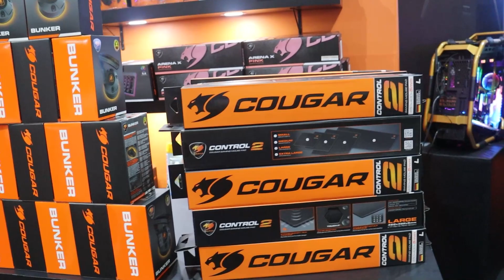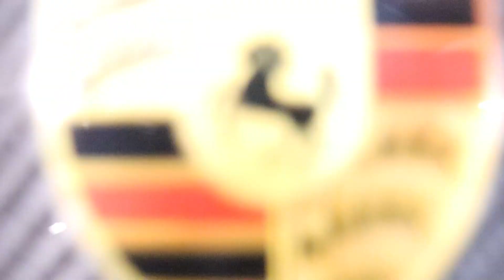Os Papa Famoso "Feijoada Sebah Vieira" - Entrevista com Gabriel Ritter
Neste vídeo, vocês acompanham tudo que rolou na 10ª edição da Feijoada Cultural Sebah Vieira em SP e uma entrevista exclusiva com o Cantor Gabriel Ritter!!!